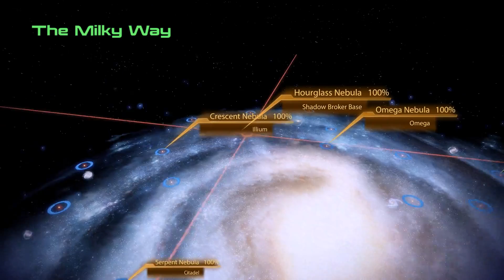Mass Effect 2 (part 13.08) Squad reflections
Mass Effect 2 -- Insanity playthrough